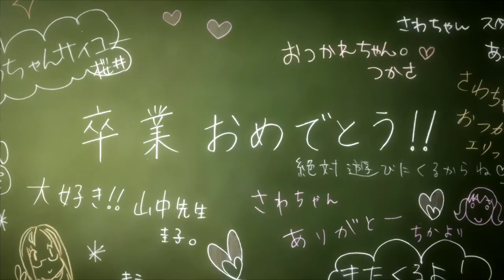Caps & Gowns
I just graduated high school this past Saturday.
Coincidentally, I've wanted to make a video with this anime and song for the longest time. (Blocked in some countries -_-)

Here's a present to my friends and the class of 2014. A little slice of life~ Time to gear up for college! :)

The bits of "real" footage bordering some scenes are of my actual school.